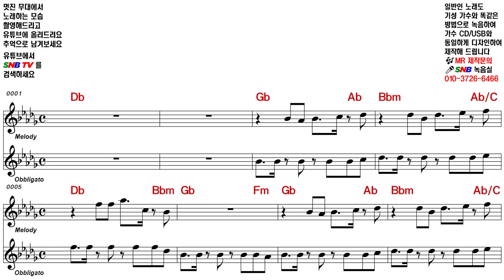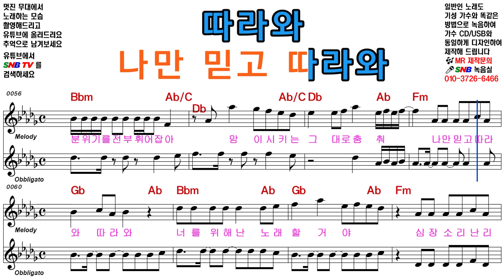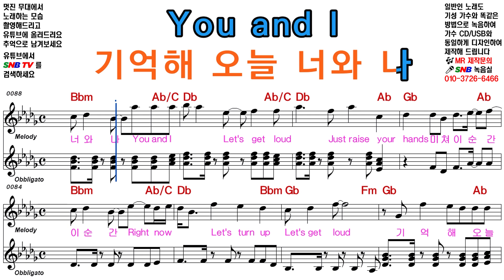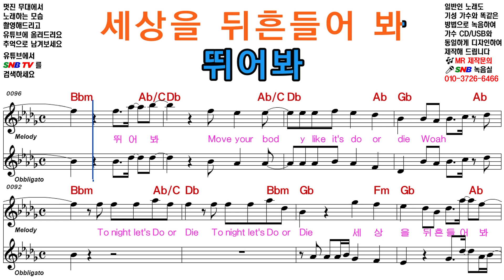임영웅 Do or Die by Elf-919 / SNB TV